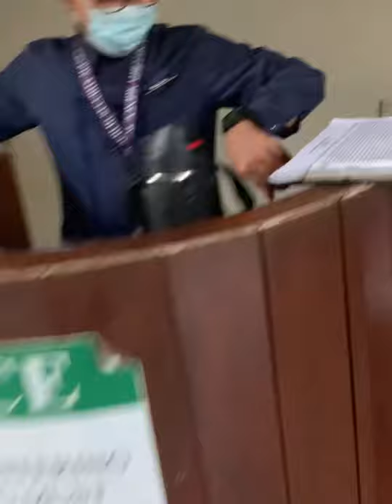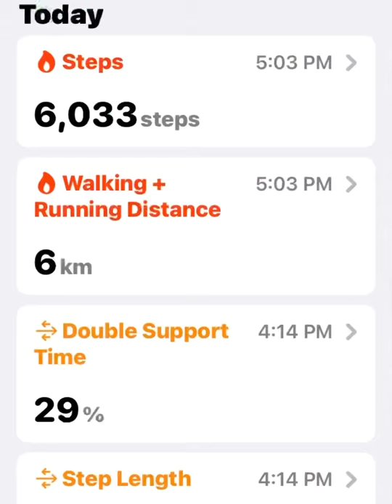My 1st running shoes vlog 😄😁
The best running shoes in the market today in my opinion 😊😁🏃